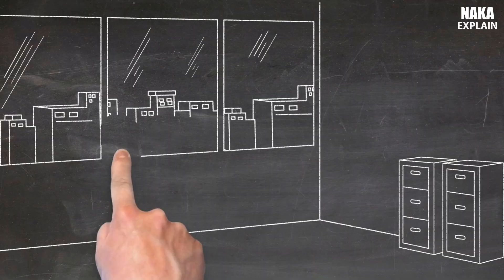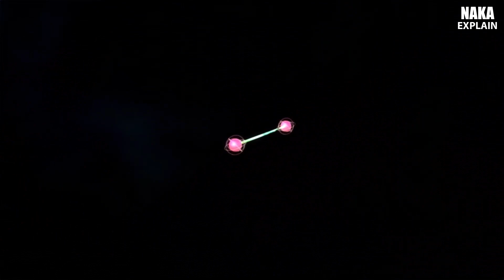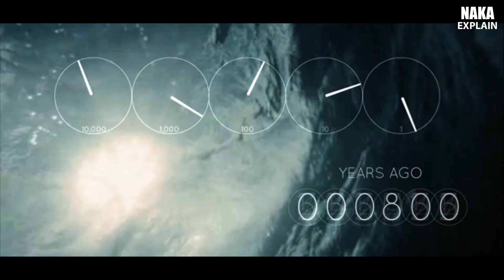Xuyên Không Liệu Có Khả Thi ? | Làm Cách Nào Chúng Ta Có Thể Du Hành Thời Gian Được ?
Du hành xuyên thời gian là một đề tài thú vị được lấy làm chủ đề cho nhiều bộ phim khoa học giả tưởng, bên cạnh đó nó cũng làm tốn không ít chất xám của nhiều người khao khát tạo ra một cỗ máy thời gian có khả năng đưa con người trở về quá khứ cũng như đi đến tương lai.
Vậy điều đó có thể thực hiện được không? Tại sao đến nay người ta vẫn chưa thực hiện được?
Chúng ta sẽ đến với những lý luận của Stephen Hawking, 1 nhà vật lý học, vũ trụ học hàng đầu thế giới để tìm hiểu nguyên lý của việc du hành thời gian, làm cách nào để con người có thể thực hiện được nó.
Chúng ta sẽ cùng tìm hiểu  việc du hành thời gian thông qua 1 hố đen của các nhà khoa học
TK : NGUYỄN THỊ MINH THÚY
Chi Nhánh HỒ CHÍ MINH ( Hoặc chi nhánh SÀI GÒN )

Tài khoản donate , hoặc chỉ đơn giản bấm like/share/ comment lời  : CẢM ƠN/ Hoặc chỉ đơn thuần THẦM CẢM ƠN TRONG LÒNG, như là một cách mà bạn thực hiện lòng biết ơn trong cuộc sống.